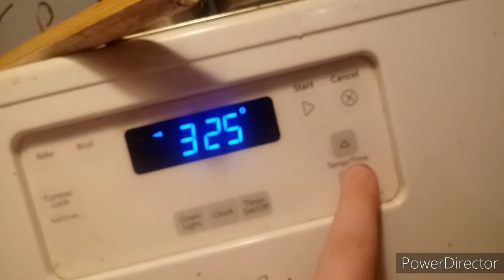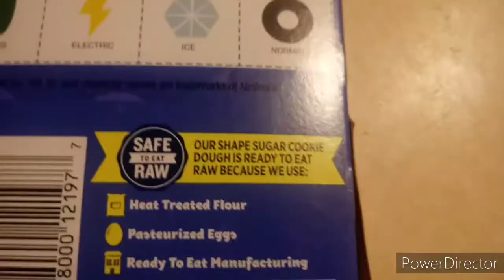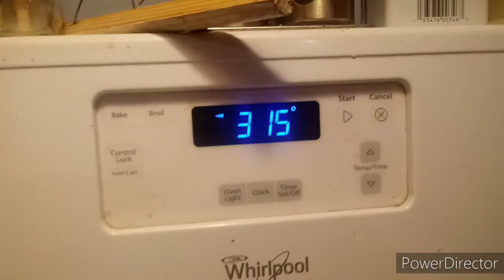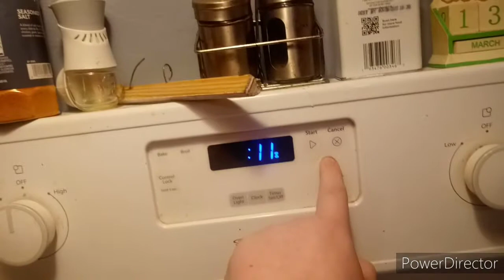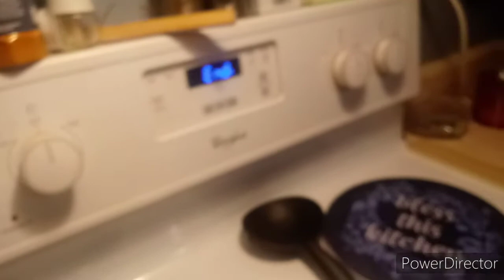IM BACK!!!(and i made cookies)